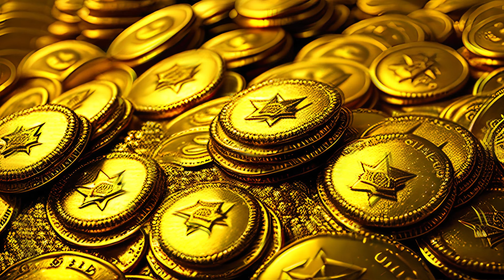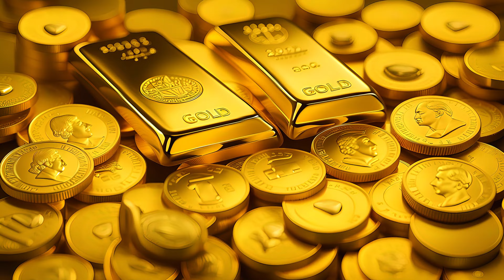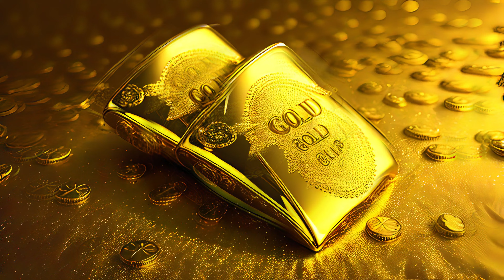Music to Attract Abundance and Happiness | Open The Doors of Infinite Abundance | 528 Hz